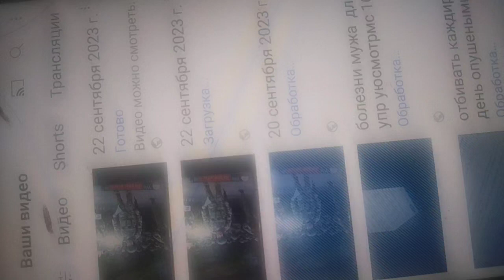22 сентября 2023 г.